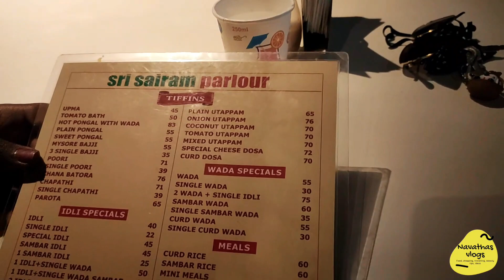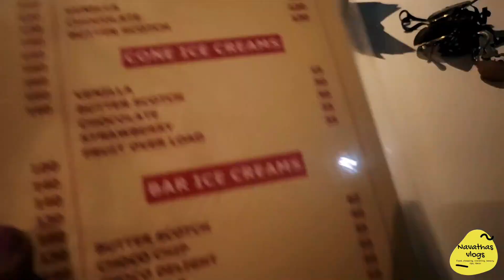పరిచయం లేని YouTuber తో మొదటి Video | I met co-youtuber | I am very happy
Hi
Hello friends
This your Navatha from Navatha's vlogs

CO-YOUTUBER VIDEO LINK:-

CHANNEL NAME
*Bullet Chandini

Once Again
           Navatha's vlogs